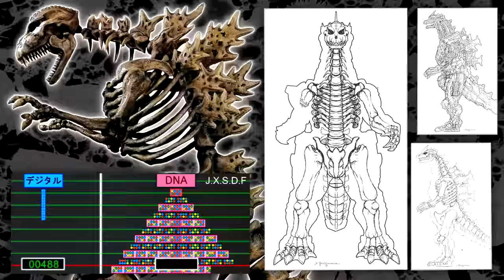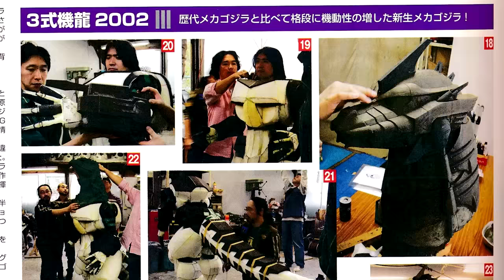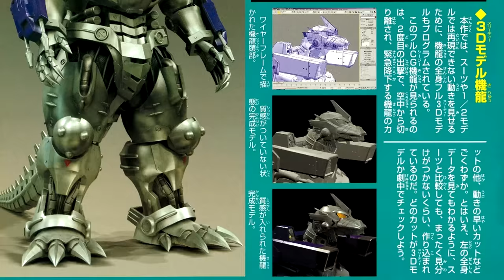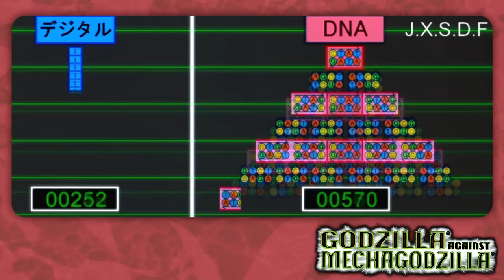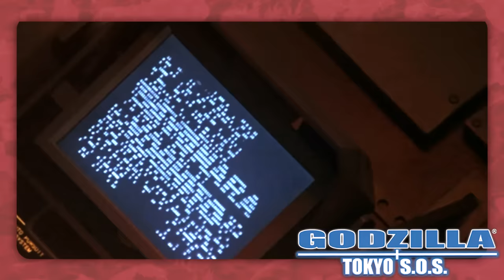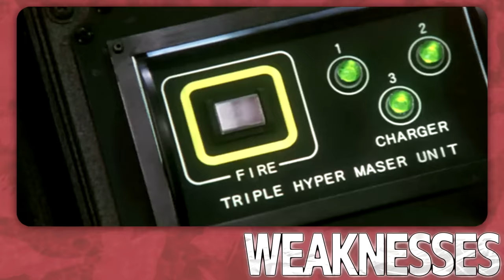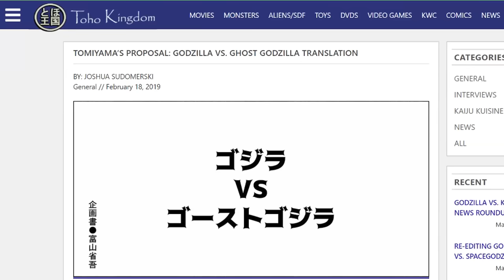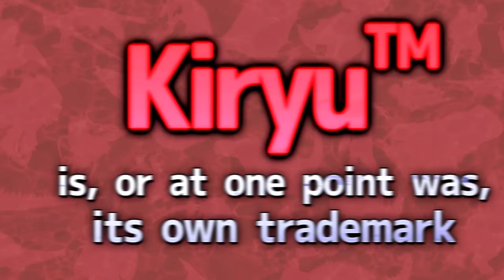Kiryu｜KAIJU PROFILE (ft. Kyodai Kino) 【wikizilla.org】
Written by Astounding Beyond Belief, Les, The King of the Monsters, Titanollante, Kyodai Kino
Edited by Titanollante
Narrated by Kyodai Kino

Timestamps —
Intro - 0:00
Design - 1:32
History - 3:55
Abilities - 7:33
Trivia - 11:39